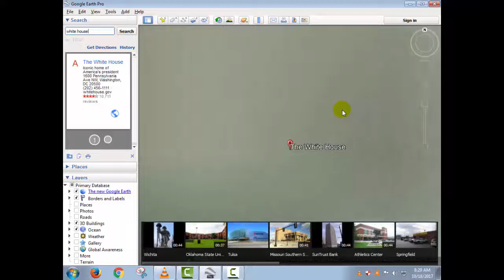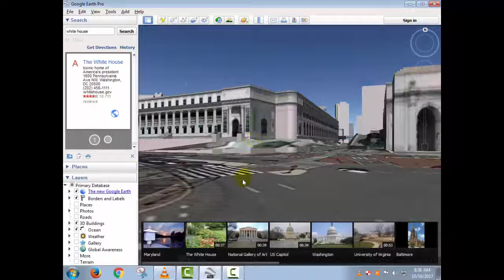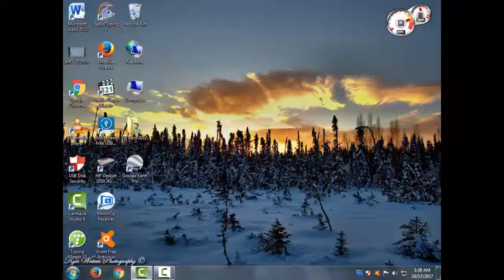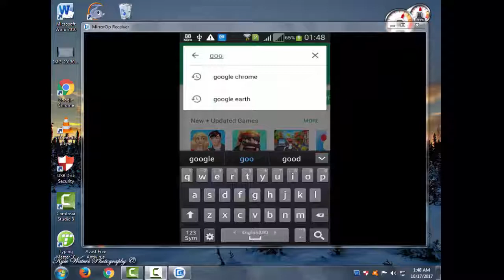How To Use Google Earth 3D View urdu hindi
technical tricks or fun

inthis video iwill show you how to use google map
Google Maps is a desktop web mapping service developed by Google. It offers satellite imagery, street maps, 360° panoramic views of streets (Street View), real-time traffic conditions (Google Traffic), and route planning for traveling by foot, car, bicycle (in beta, or public transportation.Google Maps began as a C++ desktop program designed by Lars and Jens Eilstrup Rasmussen at Where 2 Technologies. In October 2004, the company was acquired by Google, which converted it into a web application. After additional acquisitions of a geospatial data visualization company and a realtime traffic analyzer, Google Maps was launched in February 2005. The service's front end utilizes JavaScript, XML, and Ajax. Google Maps offers an APIthat allows maps to be embedded on third-party websites, and offers a locator for urban businesses and other organizations in numerous countries around the world. Google Map Maker allows users to collaboratively expand and update the service's mapping worldwide.

Google Maps' satellite view is a "top-down" or "birds eye" view; most of the high-resolution imagery of cities is aerial photography taken from aircraft flying at 800 to 1,500 feet (240 to 460 m), while most other imagery is from satellites. Much of the available satellite imagery is no more than three years old and is updated on a regular basis. Google Maps uses a close variant of the Mercator projection, and therefore cannot accurately show areas around the poles.Monopoly City Streets
Monopoly City Streets was a live worldwide version of the game Monopoly using Google Maps as the game board. It was created by Google and Hasbro. The game has since ended.
JOIN US
for Much more Educational and Informative Videos